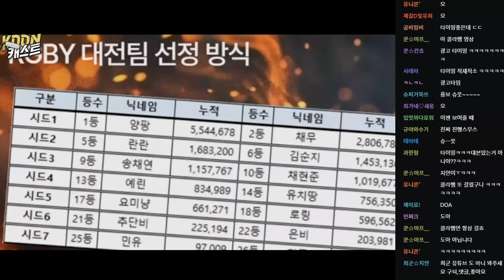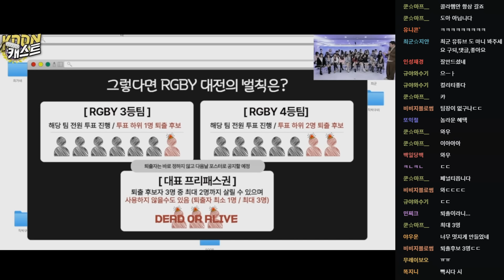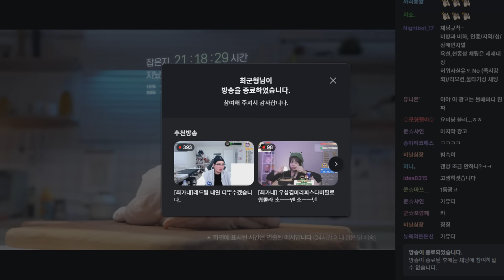의외의 반전 매력(?) l 최군의 쿤캐스트 3화 (F. 하루짱 뮨디) 241211 - KoonTV